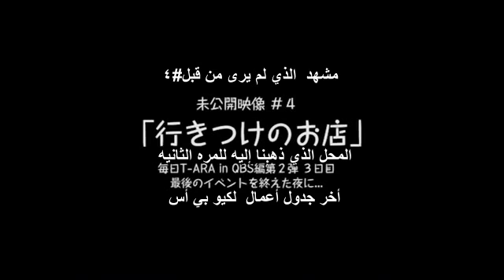Arabic Subs 130812 Daily T-ara Unseen Director Part2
ترجمة و توقيت و تنسيق و رفع : Jawadbest
+ رفع على اليوتيوب: Eunjung!!